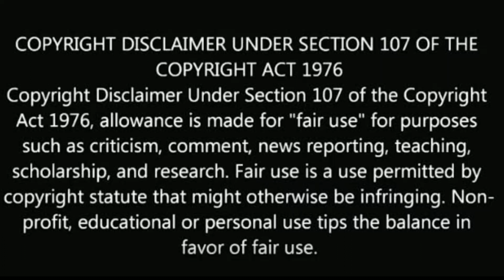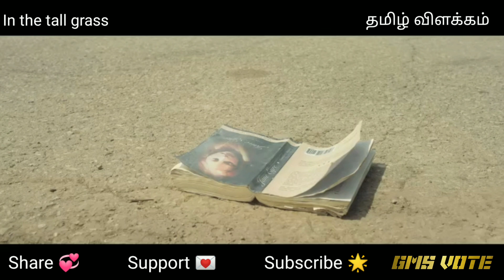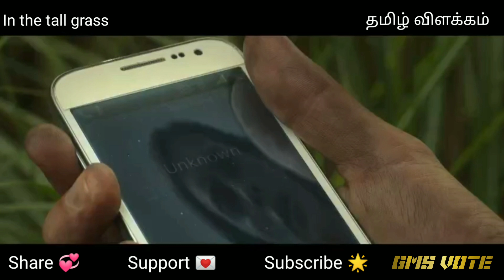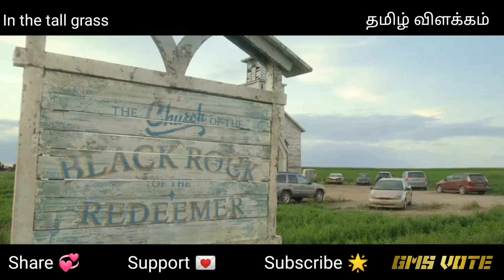In the tall grass 2019 explained in Tamil | mind blowing sci-fi movie in Tamil | Gms Vo‌Te தமிழ்.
OUR MOVIES PLAYLISTS WATCH & ENJOY✨
We make these videos with the intention of educating others in a motivational/inspirational form. Our understanding is that it is in correlation to Fair Right Use, however given that it is open to interpretation, if any owners of the content clips would like us to remove the video, we have no problem with that and will do so  fast as possible.